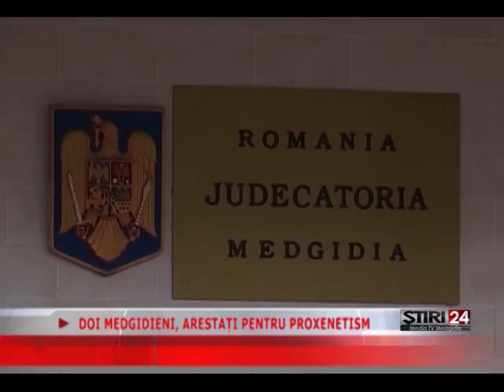DOI MEDGIDIENI, ARESTAȚI PENTRU PROXENETISM 23 01 2015 Media TV Medgidia